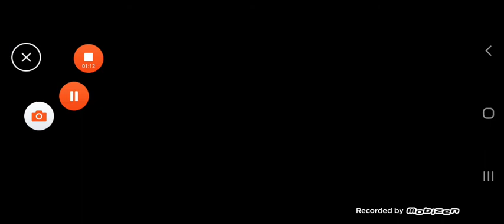I wont make videos for a while ( I swear to God I am not quitting YouTube!!!!!!!!!!)